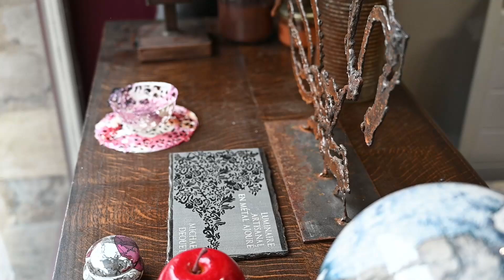Michael Dequet - Luminaire artisanal en métal ajouré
Michael Dequet est artisan dans la Nièvre. Il fabrique des luminaires en faisant des étincelles !
Retrouvez ses œuvres dans sa boutique à La Charité-sur-Loire